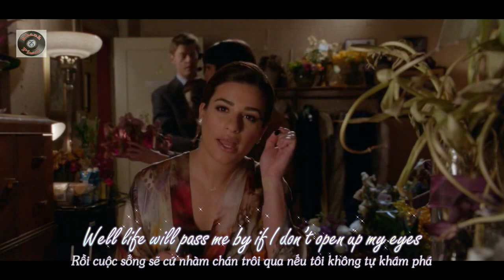[Lyrics+Vietsub] GLEE - Wake Me Up from The Back Up Plan Episode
- Note : IT IS FOR LEARNING PURPOSES ONLY!